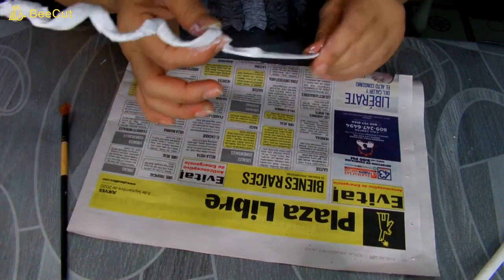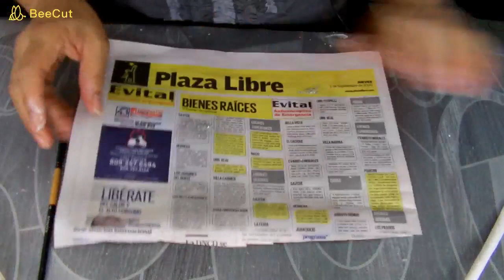DIY Adornos Navideños fácil para decorar el árbol de navidad y corona navideña RAMAS NAVIDEÑAS 🎄❄️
Hola gente! aqui le dejos este video con el cual pueden aprender hacer sus ramas navideñas para la decoe¿racion de arreglos de navidad! espero les guste!

¿Quieres aprender de todo un poco en el hogar, en tu vida personal  y a crear con tus propias manos?
Pues ya estás en el lugar correcto! YO TE AYUDO A LOGRARLO!
Hola mi nombre es Fifi y mi pasión es decorar, cocinar y mi meta es ofrecerte herramientas que te ayuden a decorar cualquier espacio, cocinar y en fin lograr que tú puedas  hacer de tu hogar lo que tanto soñaste con tus propias manos.

Contacto/Media/Negocios:
Contacto @FIFI.ARTE  Y EN FACEBOOK FIFI ARTES